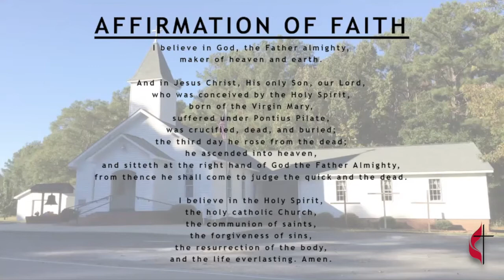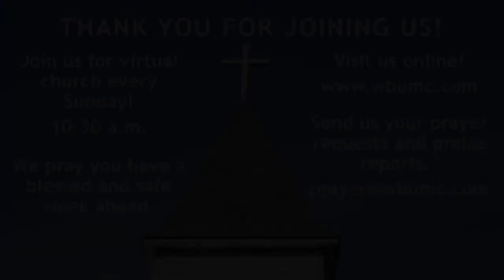August 30, 2020 Worship Service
Whorton Bend United Methodist Church
Worship service and sermon from Joe Dismuke